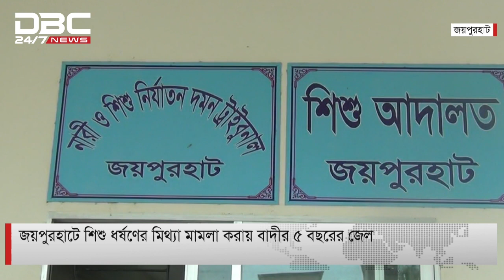প্রশ্ন ফাঁস চক্রের এক সদস্যের ব্যাংক হিসাবেই ২১ কোটি টাকার লেনদেন || Songbad Samprosaron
প্রশ্ন ফাঁস চক্রের এক সদস্যের ব্যাংক হিসাবেই ২১ কোটি টাকার লেনদেন || সংবাদ সম্প্রসারণ
সঞ্চালনা: শাহনাজ রুমা
অতিথি: সৈয়দ বদরুল আহসান (এডিটর ইনচার্জ, দি এশিয়ান এইজ), এম এ আজিজ (সিনিয়র সাংবাদিক) এবং ব্যারিস্টার মিতি সানজানা (আইনজীবী, বাংলাদেশ সুপ্রিম কোর্ট)